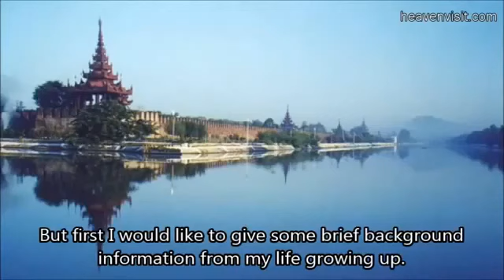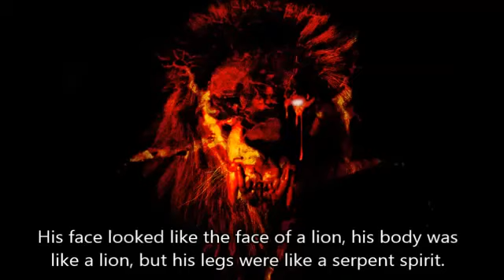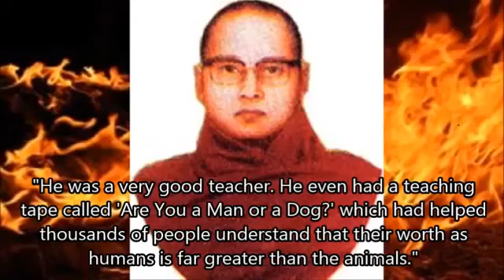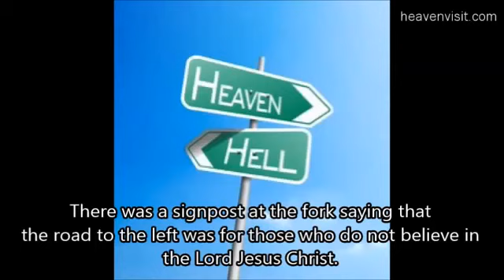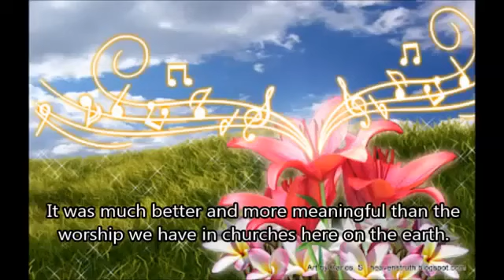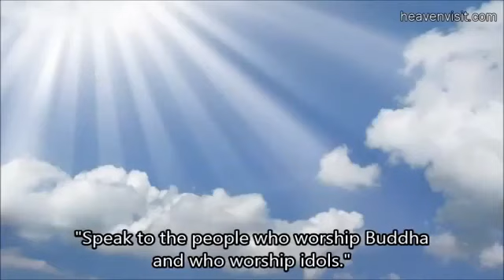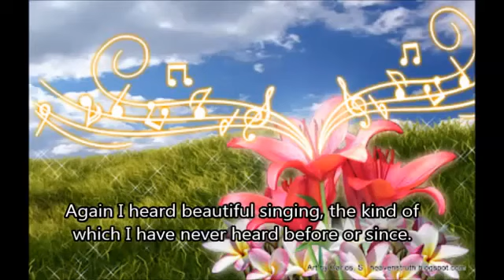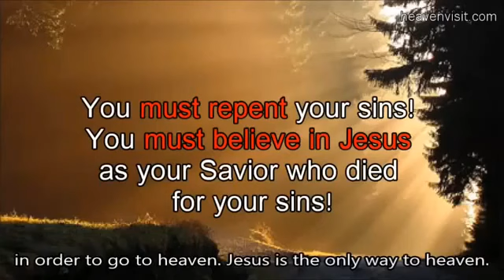Buddhist Monk Hell and Heaven Testimony